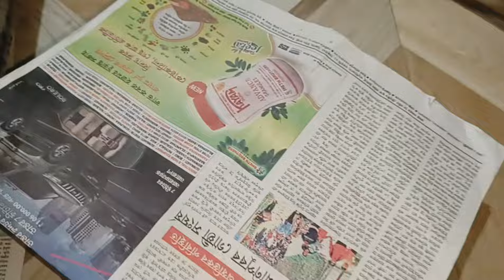Mama ya pitha saona jahwbai😅 || taso bitorai jg na gwran